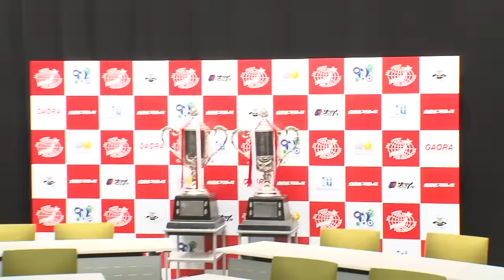2016.11.30 全日本プロレス「2016世界最強タッグ決定リーグ戦」記者会見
12月3日から開幕する全日本プロレス「2016世界最強タッグ決定リーグ戦」の記者会見がスカパー東京メディアセンターで行われ、出場選手が意気込みを語りました。